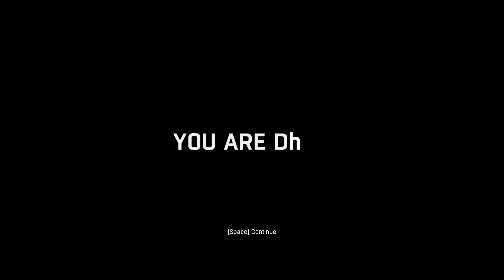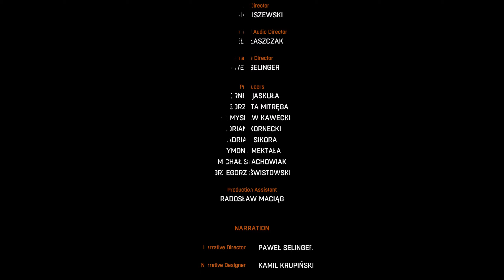Dying Light - Part 92 | ENDING